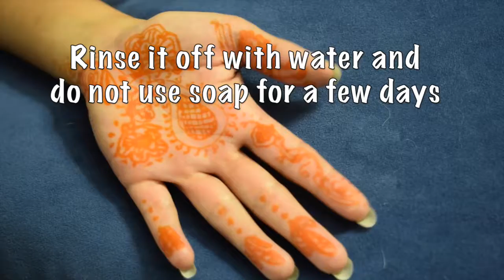Mendi, Heena art